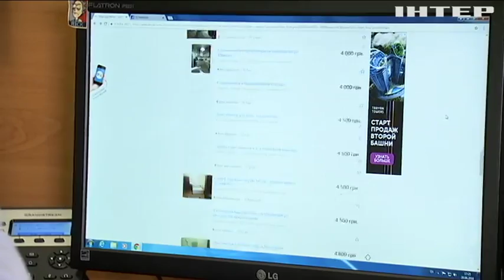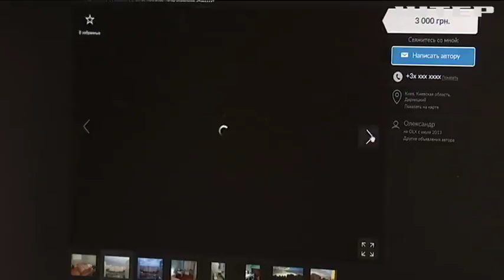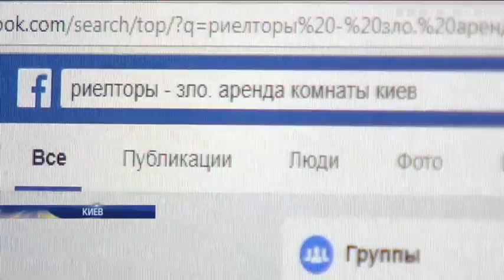Аренда квартир в Киеве: как не стать жертвой мошенников